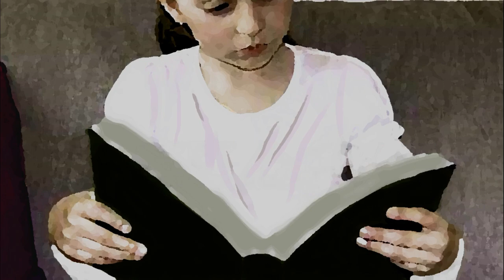The Midnight Visitor: The Story Of Grisell Hume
She can be trusted to go on special missions with secret messages. But how will she cope with an especially scary night time mission? Grisell Hume is a clever girl who needs a lot of courage. Don’t miss the dramatic story of The Midnight Visitor.